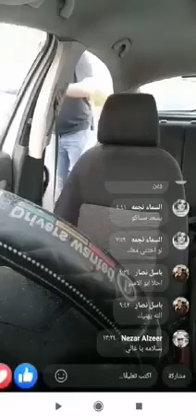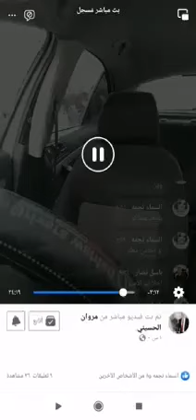… الشاب مروان الحسيني من منطقة الخليل تم الإعتداء عليه من قبل الشرطة الإسرائيلية